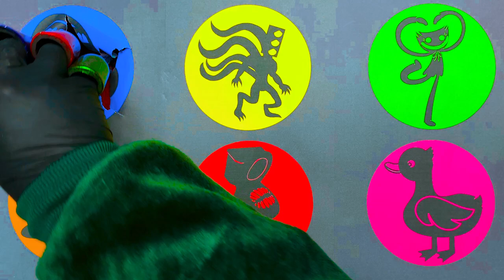Poppy Playtime : Siren Head, Huggy Wuggy, Kissy Missy, Duck, Walrus, Toilet Head, Traffic Light Head